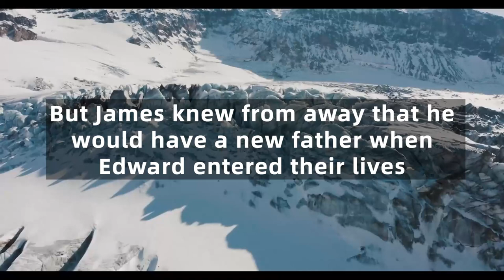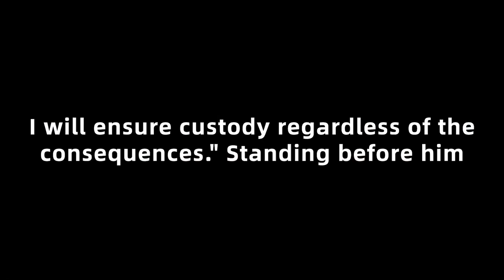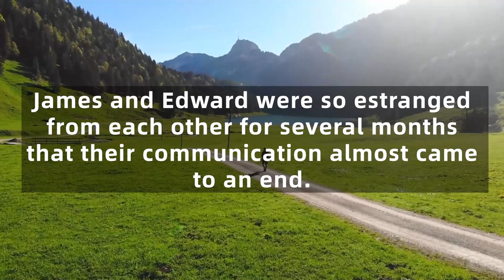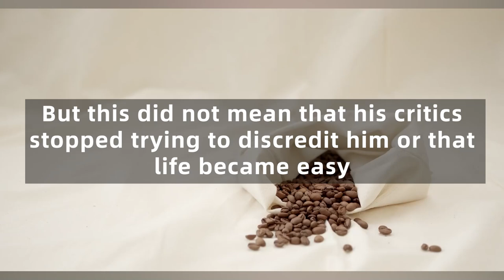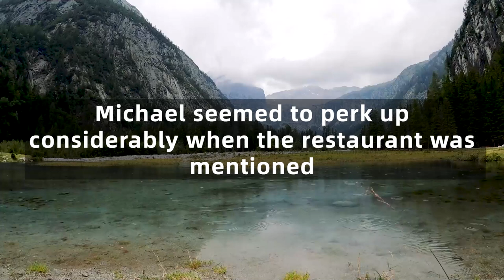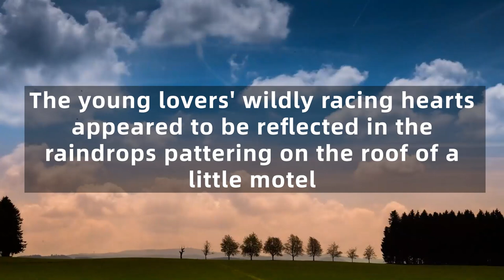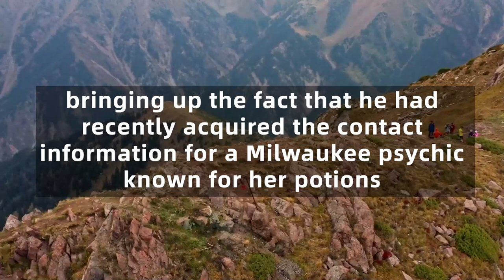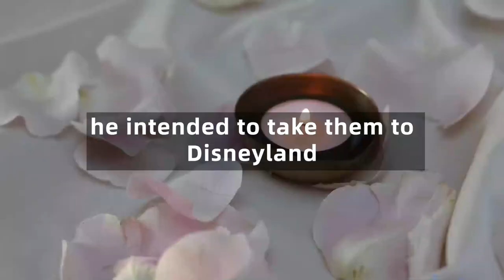The Husband Demands a DNA Test, But the Wife Was Adamant Against It… Even the Judge Turned Pale…